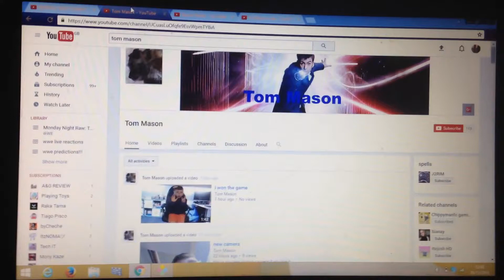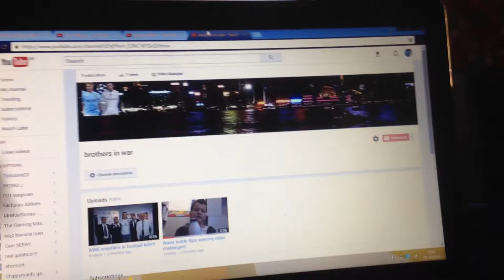My shout out series!!!